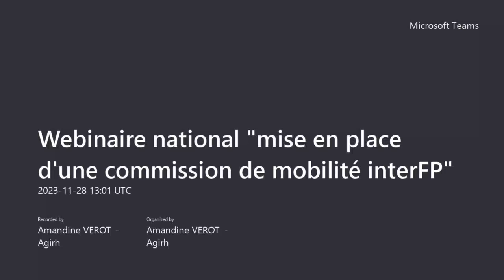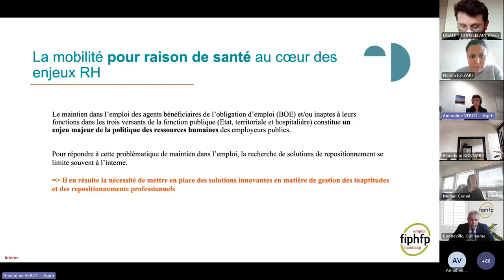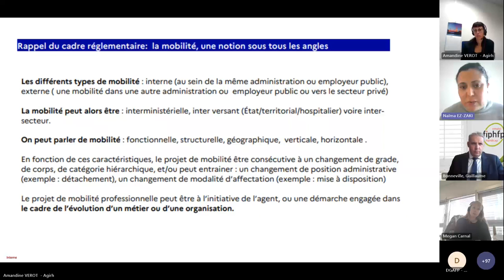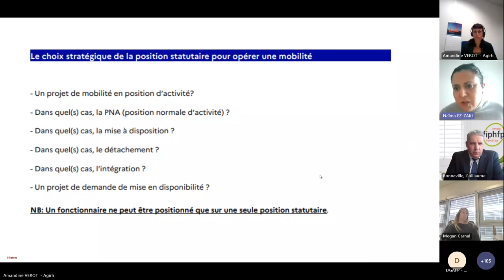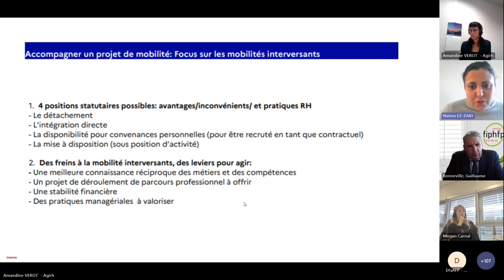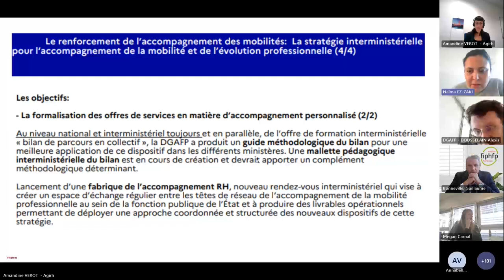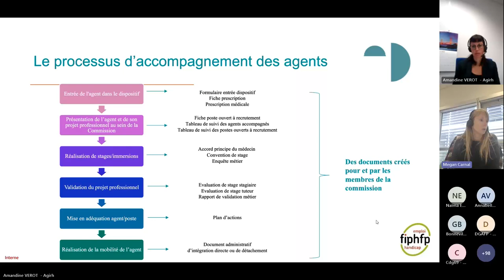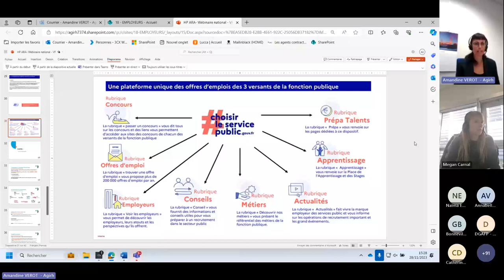Webinaire national - Mise en place d'une commission de mobilité inter fonction publique - 28/11/23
Le FIPHFP en Auvergne Rhône-Alpes a organisé, le 28 novembre dernier, un webinaire diffusé de manière nationale relatif à « la mise en place d’une commission de mobilité inter fonction publique ».

Retrouvez le replay de cette vidéo ci-dessous et plus d'informations dans l'article suivant